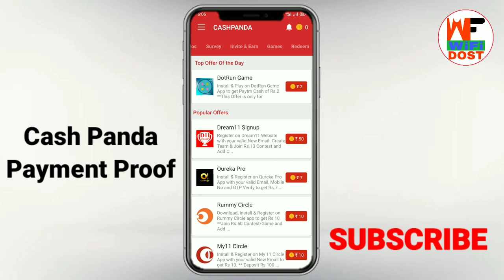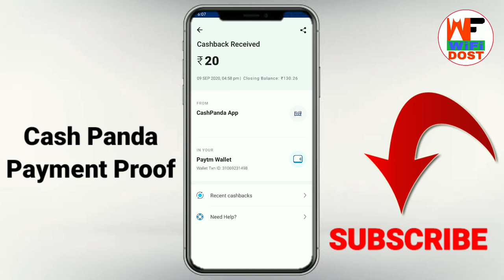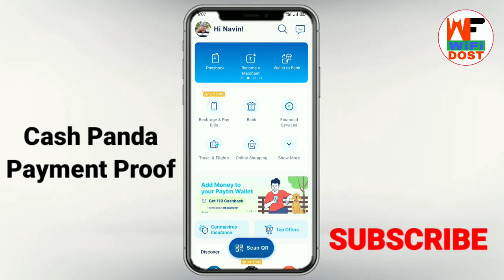cash panda payment proof | cash panda app | cash panda paytm cash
🔴 My Use 🔴